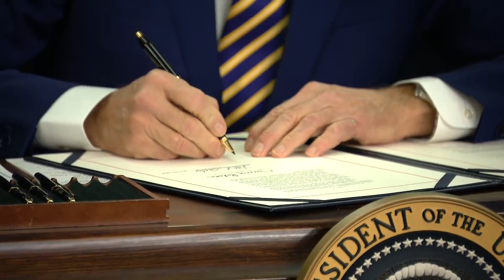VIDEO NOW: President Biden signs bills related to veterans' affairs and health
President Biden signs bills related to veterans' affairs and health on Tuesday, Nov. 30.